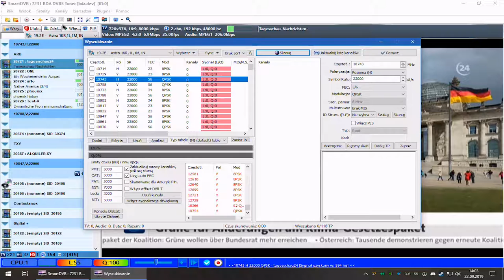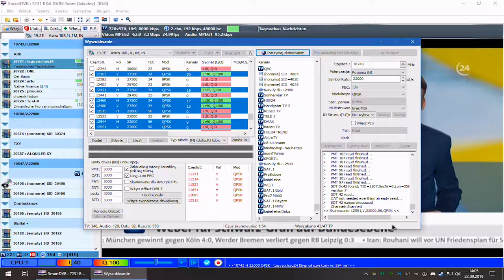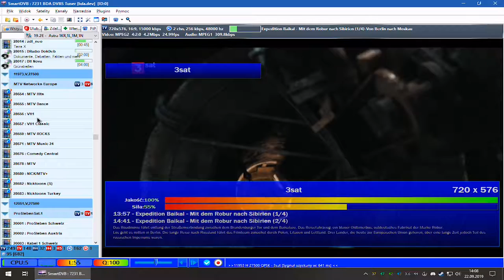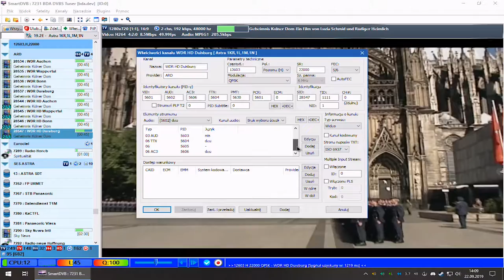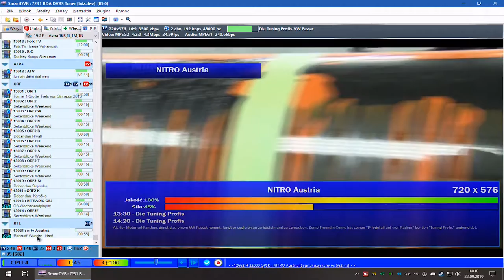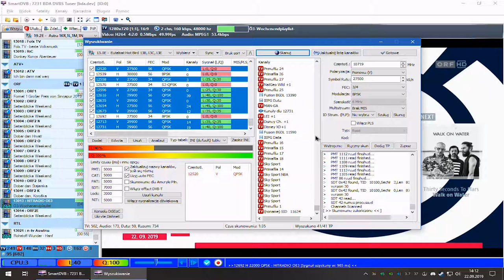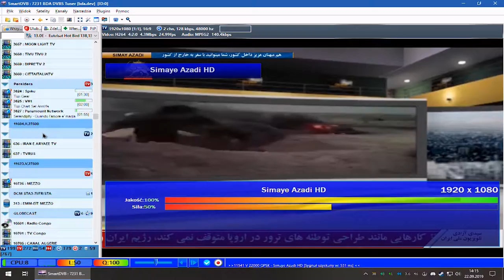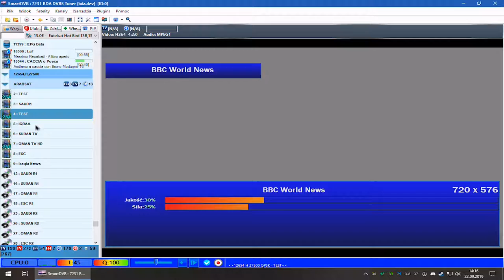Wyszukiwanie kanałów DVB-S, Astra 1KR, 1L, 1M, 1N 19 2°E i Hot Bird 13B, 13C, 13E 13°E na CTX1910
Tuner: Medion CTX1910 V3
Program: SmartDVB v0.5.0.59
PC Spec.:
CPU: i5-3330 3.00GHz @ 3.57 GHz/3.78GHz.
RAM: 8GB (2x2GB Kingston HyperX - Limited Edition-Black DDR3-1600, 2x2GB G.SKILL ECO DDR3-1600) DDR3-2105 DualChannel.
GPU: MSI NVIDIA GTX 950 OC V2(GM206-251-A1) PCIe - GPU-1355MHz/1519MHz Boost, MEM-1970MHz(7880MHz), 2048MB GDDR5 128bit.
MB: GIGABYTE GA-Z77-D3H
OS: Windows 10 Enterprise x64 (Win10 RS6 [1903] May 2019 Update)